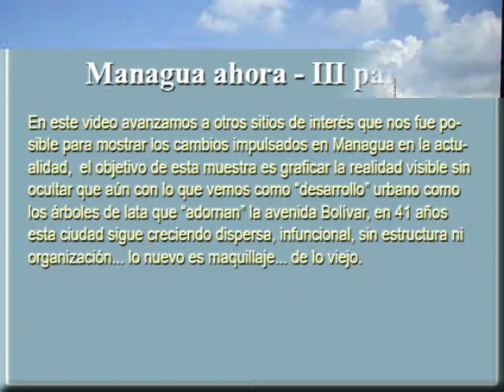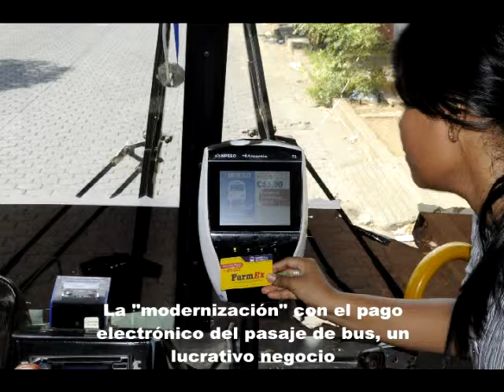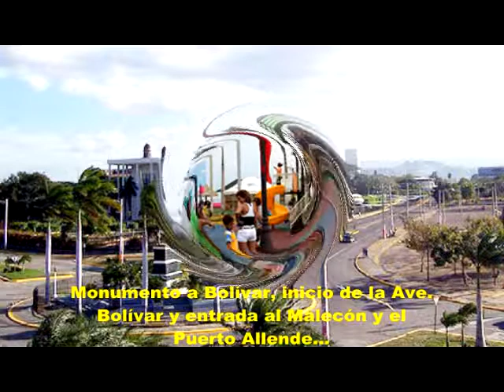Managua actual III parte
Managua, capital de Nicaragua. Vistas actuales de sitios de interés de la capital que aún demuestra los estragos del terremoto de 1972